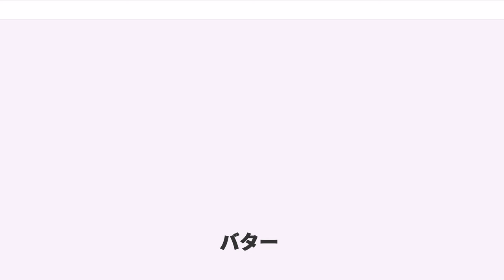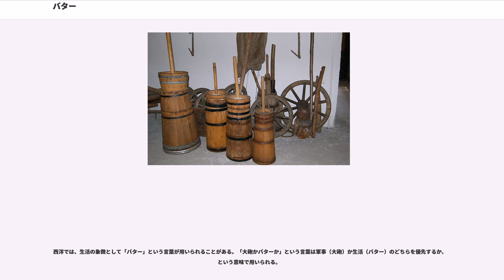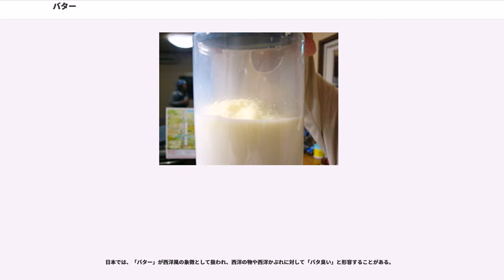バター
バター（）とは、牛乳から分離したクリームを練って固めた食品である。漢字名は牛酪（ぎゅうらく）と言う。

バターは、牛乳から分離したクリームを凝固させた（練るなどして固めた）食品である。乳製品の一種。常温ではわずかに黄色味をおびた白色の固体。主成分は脂肪（乳脂肪）である。ビタミンAをはじめ各種ビタミンや栄養素を豊富に含んでいる。100gのバターを得るために、原料乳は約4.8リットル必要とされる。

「」は広義には、なんらかの乳を原料とし、クリームを得て、乳中の脂肪分を凝固させたものを広く指している。だが、バター () という語は を元としており、牛のチーズを意味する を由来としている。また漢語では牛酪である。このような表記が行われることからも明らかなように、バターはウシの乳汁、つまり牛乳を原料とするのが一般的である。なお、ウシ以外の乳汁を原料としたバターが作られる場合もあるものの、本稿では以降、特に断りがない限り、牛乳を原料としたバターについて記述する。

日本では近年、低脂肪乳が好まれるようになり、副産物の乳脂肪は生産過剰気味と言われていたが、2007年末からしばらくの間、乳牛の生産調整などの悪条件が重なり、バター不足が発生した。詳細についてはバター不足を参照のこと。

原料乳を乳酸発酵させてから作る「発酵バター」（醗酵クリームバター）と、発酵させずそのまま作る「無発酵バター」（スイートクリームバター）とがあり、それぞれに食塩を添加した「有塩バター」と添加しない「食塩不使用」バターがあり、都合4種類に分かれる。

食塩不使用バターは、かつて「無塩バター」と称していたが、無塩で製造しても生乳に由来する塩分が微量含まれることから、厚生労働省の栄養表示基準により食品の正規表示が求められ、「無塩」という言葉が使えなくなった。

日本で市販されているバターは「無発酵、有塩」または「無発酵、食塩不使用」が多く、発酵バターはほとんど流通していない。

なお家庭でも上記の方法で市販の動物性生クリームから作ることも可能だが、市販品に比べて割高となる。

10℃以下での保存が望ましいとされる。冷凍庫に入れておくと長持ちする。レストランなどではバターディッシュやバタークーラーなどの容器に入れてテーブルに供されることもある。

容器に入れた生乳が偶然揺れただけでもバターは出来るため、起源は不明。少なくともメソポタミア文明の時代（紀元前5世紀頃）には存在していた。『聖書』や『マハーバーラタ』（乳脂として）にも記述が存在するのでその時代には存在していたとされる。
バターが作られだした当初は皮製の袋に生乳を入れて木に吊るし、それを棒で打って揺すって作っていたと見られる。その後バターはケルト、ヴァイキング、ベドウィンといった牧畜の盛んな諸民族へと伝わっていった。

バターは古代ギリシア時代にスキタイから地中海世界に渡り、ブトゥルム(buturum)-ウシのチーズ-と呼ばれた。野蛮人の食べ物と見られたこと、オリーブオイルが普及していたこと、チーズと違い保存性が無いことなどから、髪や体に塗る薬、化粧品、潤滑油として、ごく一部で使われていた。

南ヨーロッパでは中世になってもバターはほとんど知られておらず、イタリアの料理書にバターが登場するのは15世紀になってからのことである。ピレネー・アルプス以北のヴァイキングとノルマン人の征服を受けた地域からバターは定着し始め、14世紀にかけてオランダ、スイスへと広がったが、ノルマン系ではない貴族にとっては「野蛮人の食べ物」という見方は変わらず、貧しい者の食べ物とみなされていた。フランスで本格的に食用として利用されだすと、ようやく貴族もバターを食べ始めた。

歴史学者のジャン・ルイ・フランドランは14世紀から17世紀のヨーロッパにおけるバター・オイル圏を画定しているが、現在でもヨーロッパでは「オリーブオイルが主流の地域」と「バターが主流の地域」がはっきりと分かれている。基本的に、バターを保存しやすい寒冷な土地でバターが普及していると見てもいい。それ故、スカンジナビアでは少なくとも12世紀頃にバターの輸出が始まった。

12世紀にサン＝ドニの司祭により、四旬節の期間中にバターを食べることが「肉断ち」の禁を犯すかどうか、初めて問題提起された。その後、14世紀になって正式に罪になると決められた。既にバターに慣れ親しんでいた地域の貴族や富裕層は禁欲日にバターを食べる贖宥状を取り付け、そのための寄進でカトリック教会...